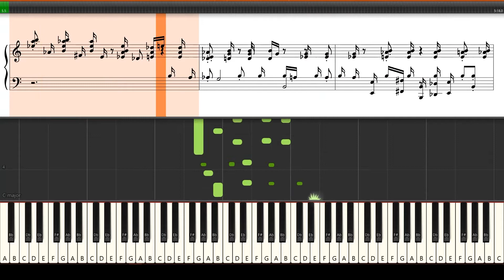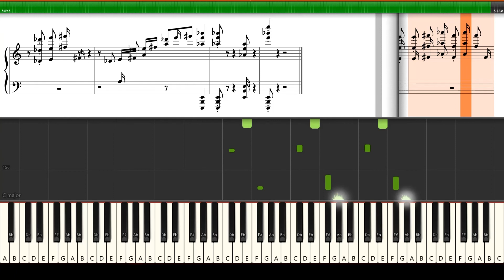Debussy Danse Piano Tutorial Synthesia (Sheet Music + midi)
Debussy's Danse is one of his finest early compositions. Its simple name hardly hints at the brilliance of this difficult piece, filled with cross rhythms, fast repeated chords and an exciting climax. It was first published in 1890.